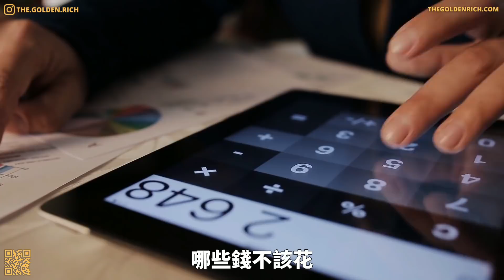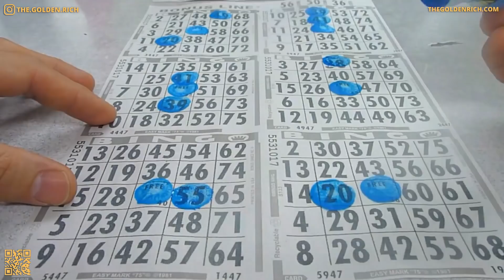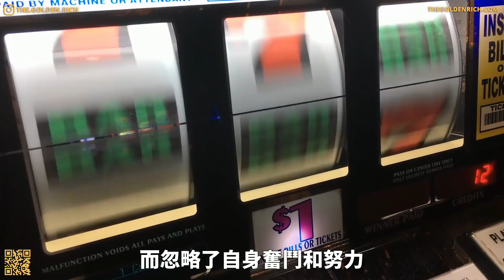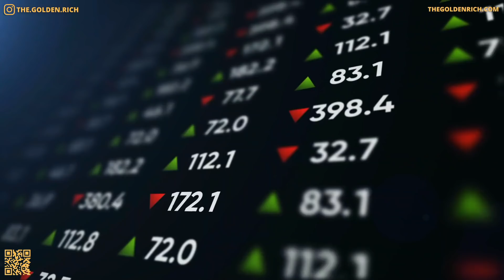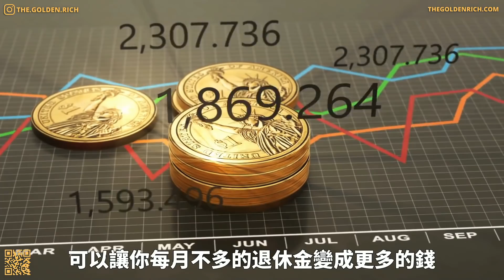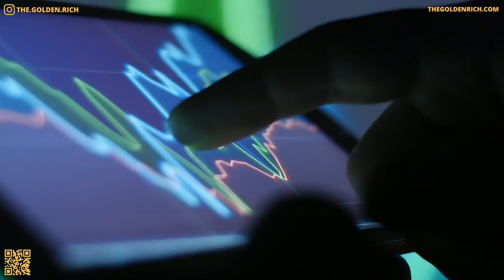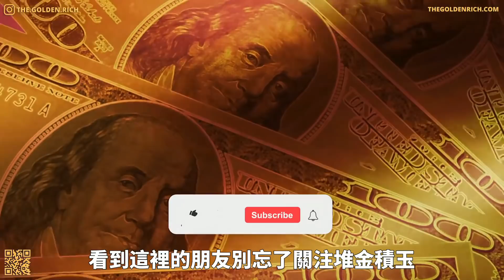你會花錢嗎？關於花錢的5個壞習慣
如果說賺錢是一種能力，那花錢絕對也是一種同等重要的能力。 很多人不會花錢，把錢浪費在毫無意義的事情上，日積月累，錢越剩越少，人也越來越窮，甚至落得身無分文的悲慘境地。 所以，一定要學會合理地支配自己的積蓄，清楚哪些錢該花，哪些錢不該花，把錢花在刀刃上，才能更好地理財。

想一想，你真的清楚自己把錢花在哪裡了嗎？ 這些錢幫你得到想要的東西了嗎？ 到底什麼錢應該花，什麼錢絕對不能花？ 今天，我們就為大家分析整理了5件不要浪費錢去做的事情，希望大家看完后，能收穫正確的消費觀，別再把錢浪費在無用的花銷上。